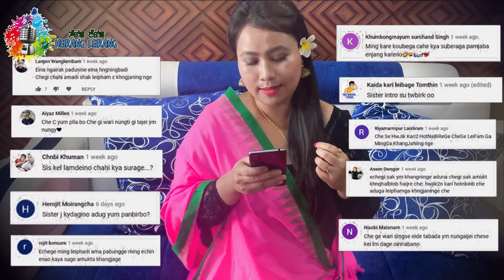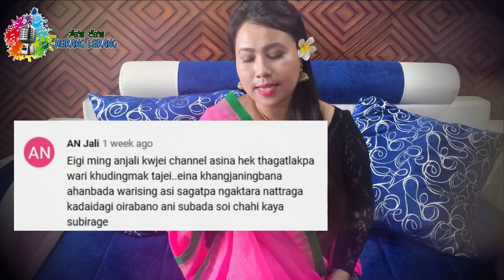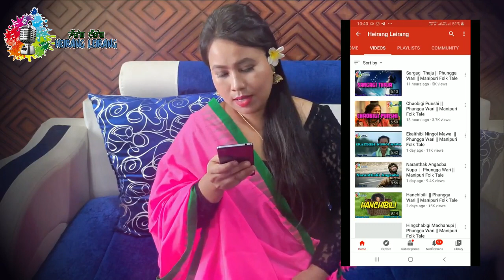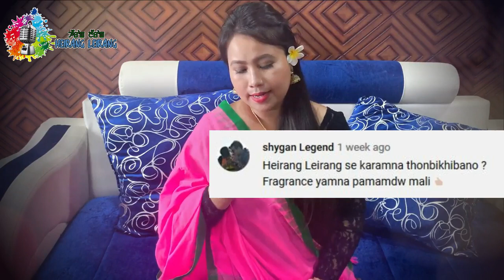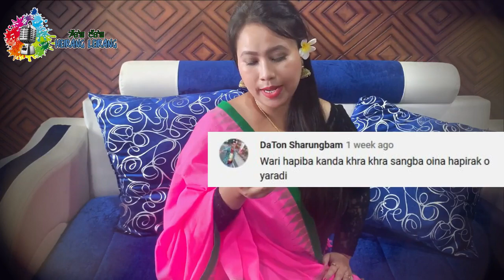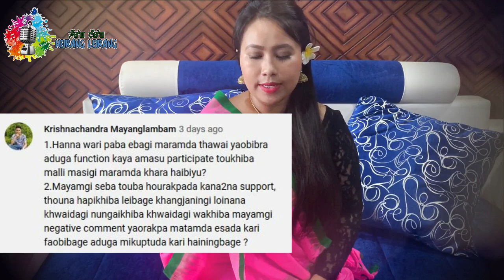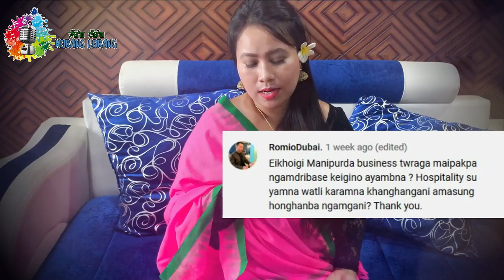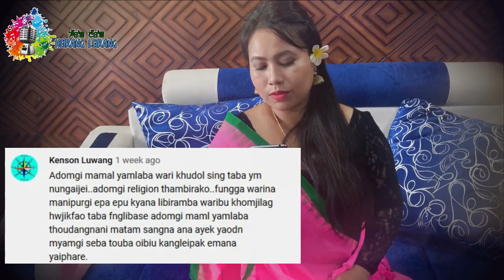Heirang Leiranggi Q & A || Meeraga Loinana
Voice (Narrator) : Meera Th

Language: Meiteilon(Manipuri)